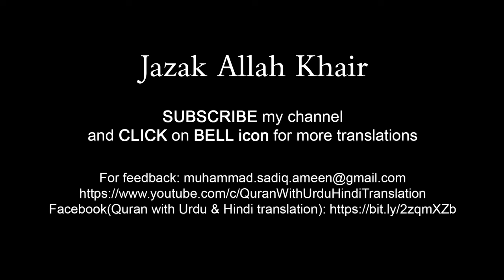Surah Waqiah Urdu tarjuma ke sath | Best Tilawat | Quran with Urdu Hindi Translation | Episode 40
Beautiful recitation of Surah Al Waqiah Surah Waqiah Urdu tarjuma ke sath, episode 40 full. Edit&ftqawsArtist: M Sadiq

Your query:
surah waqiah with urdu tarjuma
surah waqiah with urdu translation qari abdul basit
surah waqiah with urdu translation mishary rashid alafasy
surah waqiah with urdu translation sudais
surah waqiah with urdu translation qari sadaqat ali
surah waqiah with urdu translation full qari abdul basit
surah waqiah with urdu translation tafseer
surah waqiah with urdu translation beautiful voice
surah waqiah with urdu translation only
surah waqiah with urdu translation kanzul iman
surah waqiah with urdu translation qari obaid ur rehman
surah waqiah with urdu translation dr israr
surah waqiah with urdu subtitles